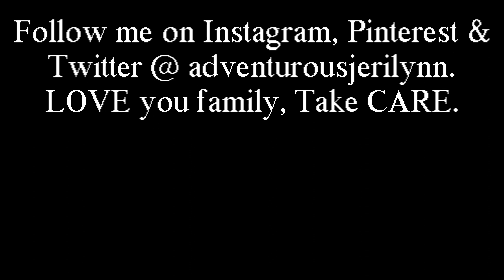RV. WE HAVE NO RV. RV hiccups. AdventurousJeriLynn.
HEY ADVENTURERS. WE HAVE EXPERIENCED our very LAST - RV "HICCUP". AT THIS POINT, THIS is a JOKE. ROBERT & I ARE SO TIRED & practically DONE WITH THE RUN AROUND WITH THEIR INSURANCE COMPANY.  I AM SO DISAPPOINTED, it's been since January since the incident occurred. I BET the driver who hit our RV - had their vehicle fixed & repaired months ago but not us, NOPE.
WATCH THE VIDEO FOR AN IMPORTANT MESSAGE.

If you would LIKE to help support me and my channel with a DONATION
or a TIP in my tip jar

SEE YOU ON THE OPEN ROAD
SAFE TRAVELS